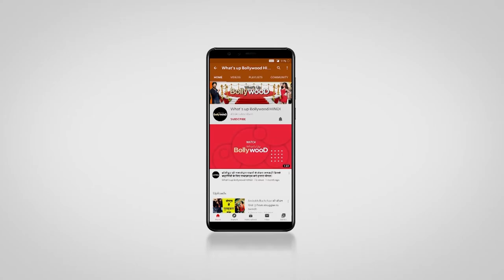Anushka, Rakhi, Ayesha प्लास्टिक सर्जरी से बुरा हाल || होट सूज गए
Ek actress ki zindagi hoti hai kaafi mushkil….. acha kaam karne ke saath saath….unko hamesha sundar bhi lagna hota hai… …aur issi liye hamri actreses ko karna  padhta hai kaafi kuch…….par agar aap bhagwaan ki banayi hui cheezo se khelenge…. toh kabhi  na kabhi bhagwaan bhi aapse khel hi lete hai….….aur aaj hum unn actresses ki baat karenge jinhone apne chehre se kiya khilwaad…..aur uska natija…nahi hua kuch acha….

Rakhi Sawant
Bollywood mei hamesha faltu ki baatein aur harkate karne ke liye Rakhi Sawant rahi hai kaafi mashoor…..par iske alawa aur bhi kaafi cheeze hai jissne rakha  rakhi ko news mein…..rakhi sawant ne bohat koshish ki…ki woh lag sake jawaan aur haseen …..jiske liye unhone kiya kaafi khilwaad apne sharrir ke saath…aur ki kaafi ajeeb ajeeb tareh ki surgeries …lekin fayda..kuch bhi nahi…. Rakhi Sawant mei talent aur dimaag toh kabhi tha hi nahi…. par ab lagta hai achi shakal bhi nahi raha…

Ayesha Takia
Tarzan the Wonder Car ki actress.. Ayesha Takia ne shayad hi industry mein koi wonder kiya hoga….. Lekin fir… Ayesha ne ek aisi cheez ki…jisse karne ke baad sabhi chauk gaye…. Ayesha bhi kar bhaithi apne chehre se khilwaad….. Ayesha takia ne kiya apne hoto ka operation aur apne chehre se jhuriya hatane ki koshish ki….. Lekin Ayesha ke naye chehre ne chauka diya sabhi ko…..aur log unki hassi udane se nahi rukh paye…

Anushka Sharma
Anushka Sharma ne 2008 mein film ‘Rab Ne Bana Di Jodi’ se rakha tha industry mei kadam. …..par Bollywood mein khamyaabi milne ke kuch hi time mein…… Anushka ne bhi kar diya khilwadh.. rab ki di hui cheezo se… Anushka sharma ne kiya apne hotho(lips) ka operation….. aur iski wajah se Anushka ka kaafi Mazak bhi ban gaya tha….. Anushka ko kaha gaya  ki unki shakal laag rahi hai kaafi mashoor cartoon ‘Donald Duck’ ki tarah…..Lekin Anushka ne yeh aafao ka jawab deyna… kabhi uchit nahi samjha... aur chap chap dyaan lagaya apne career ko agey badhane mein…

Koena Mitra
Ek samaya tha jab Koena Mitra thi item gaano ke liye mashoor…... Lekin fir koena Mitra ne kiya kuch aisa.. jissne laga diya unke Bollywood career par full stop…..apne haatho se nahi par apni ichha se hi…. karwaya tha Koena Mitra ne naak ka kaam kharab…..aur  afwaho ke mutabik Koena ko apni kharab naak thikh karne ke liye….bharni padhi ek bhaari kimaat….par Bollywood ki baaki actresses ki tarah Koena nahi sharmayi kehne se ki unhone kiya tha apne naak ka operation….. Koena ka manna hai ki yeh thi unki zindagi ki sabse baadi galti….. Iss operation ke baad Koena ki khubsurti toh huii hi  kharab aur unka career bhi..